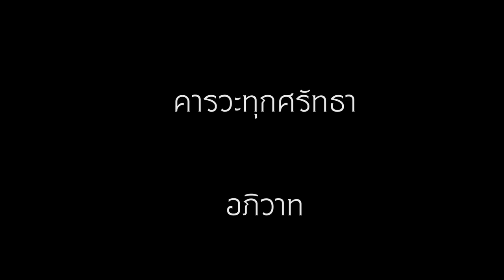เพลงอภัยปริตร & เพลงอังคุลีมาลปริตร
บางส่วนจากการนำบทเพลงในโครงการสร้างสรรค์บทเพลงจากพุทธมนต์คาถา ๑๒ ตำนาน
บันทึกแสดงสด ณ จิตตภาวัน วิทยาลัย จ.ชลบุรี
เมื่อวันที่ 13 มกราคม พ.ศ. 2563
โดยวงอภิวาท และมิตรสหาย
ขอขอบคุณแขกรับเชิญมิตรสหายของเรา
เสาวนีย์ วงจินดา (ขับร้องประสานเสียง)
ริญญาภัทร์ นิธิภัทรอนันต์ (ผู้อ่านคำแปลพระคาถา)
นิธิ จันทรธนู (กลองและเครืองประกอบบรรยากาศ)